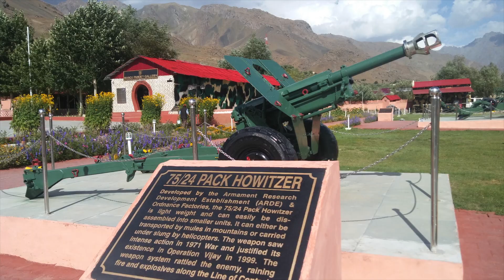Srinagar to Kargil - Jammu and Kashmir, India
Heyya Guys!!

This is the first video of the series!!! Finally, Do watch it and let me know what do you think about it.

Srinagar to Kargil was an awesome road trip. We travelled through on of the highest motorable roads in the world! Oxygen deficiency was quite an experience. We passed via Jispa village and it was really scenic. We also covered the Kargil War Memorial. Finally we stopped at Kargil.

Bye!